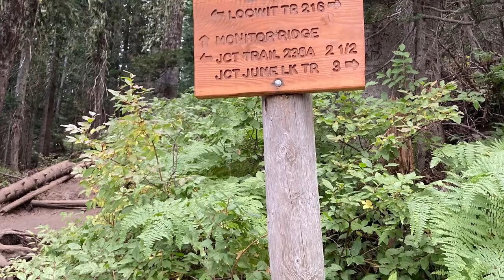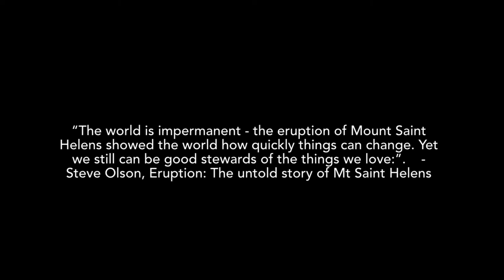2021 Mount Saint Helens Summit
Our video montage of our hike to the rim of Mount Saint Helens.

Hikers:
Dean
Carly
Kathryn
Tory

Photo/Video Credits:
Taken from all hikers above.